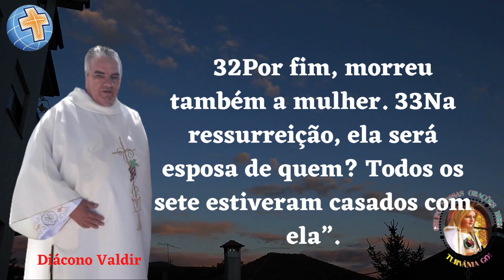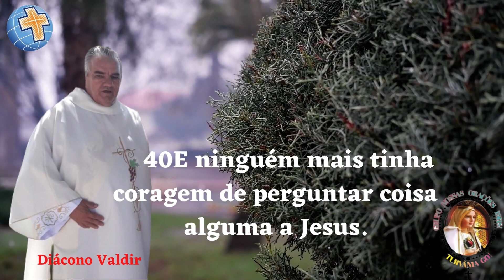Evangelho c/o Diác.Valdir e c/a participação da abençoada Almeni 19/11/02-Turvânia-Go.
— Jesus Cristo Salvador destruiu o mal e a morte; fez brilhar pelo Evangelho a luz e a vida imperecíveis. (2Tm 1,10)

Naquele tempo, 27aproximaram-se de Jesus alguns saduceus, que negam a ressurreição, 28e lhe perguntaram: “Mestre, Moisés deixou-nos escrito: se alguém tiver um irmão casado e este morrer sem filhos, deve casar-se com a viúva a fim de garantir a descendência para o seu irmão. 29Ora, havia sete irmãos. O primeiro casou e morreu, sem deixar filhos. 30Também o segundo 31e o terceiro se casaram com a viúva. E assim os sete: todos morreram sem deixar filhos. 32Por fim, morreu também a mulher. 33Na ressurreição, ela será esposa de quem? Todos os sete estiveram casados com ela”.

34Jesus respondeu aos saduceus: “Nesta vida, os homens e as mulheres casam-se, 35mas os que forem julgados dignos da ressurreição dos mortos e de participar da vida futura, nem eles se casam nem elas se dão em casamento; 36e já não poderão morrer, pois serão iguais aos anjos, serão filhos de Deus, porque ressuscitaram.

37Que os mortos ressuscitam, Moisés também o indicou na passagem da sarça, quando chama o Senhor ‘o Deus de Abraão, o Deus de Isaac e o Deus de Jacó’. 38Deus não é Deus dos mortos, mas dos vivos, pois todos vivem para ele”. 39Alguns doutores da Lei disseram a Jesus: “Mestre, tu falaste muito bem”. 40E ninguém mais tinha coragem de perguntar coisa alguma a Jesus.